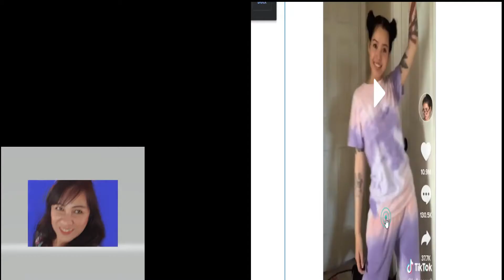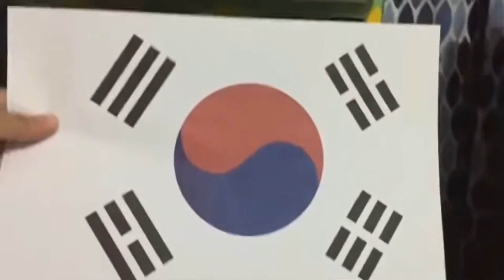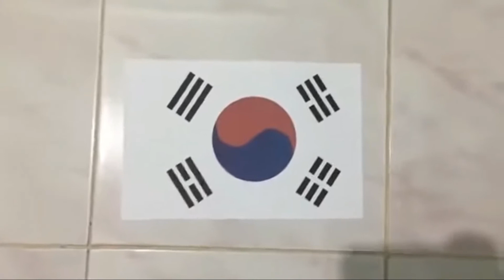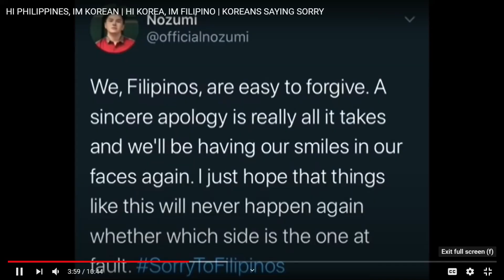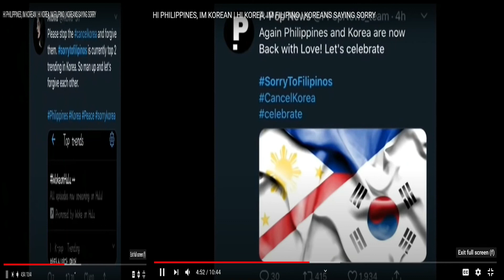SHOULD FILIPINOS CANCEL KOREA? I REACTION VIDEO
Hi!  My channel is about my reaction, opinion and review on controversial issues and celebrities.  I would also like to share my thoughts on songs/covers performed by professional singers from different countries.  From time to time, I would love to do mashups of singers singing the same song or if In the future I become expert on editing, I would love to try mashups of different songs.